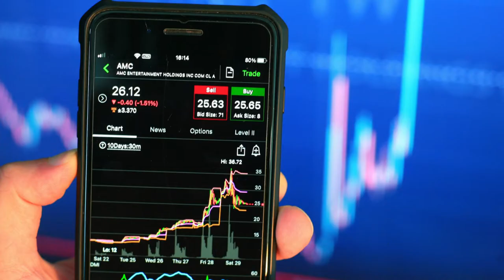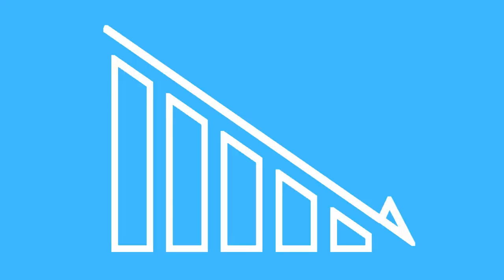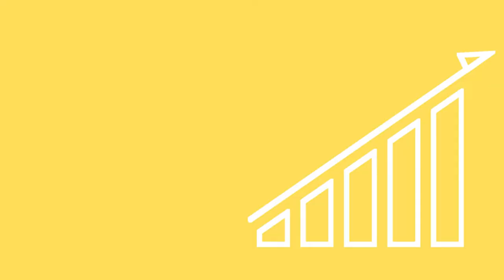WHY ARE CROCS SO POPULAR? UGLY Shoes Became BILLION DOLLAR Brand!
Crocs are an instantly recognisable, iconic footwear brand that has seen dramatic fluctuations in their stock price since their launch in 2004. However, the unusual design of their footwear range may leave some scratching their heads, wondering why Crocs are so popular? In this video I answer the above!

For a more in-depth guide to the popularity of Crocs, check out